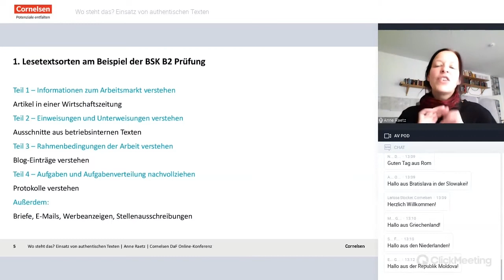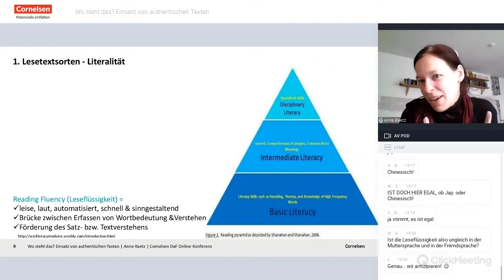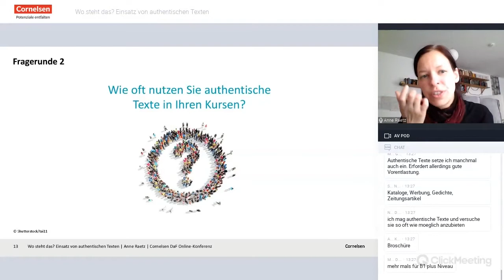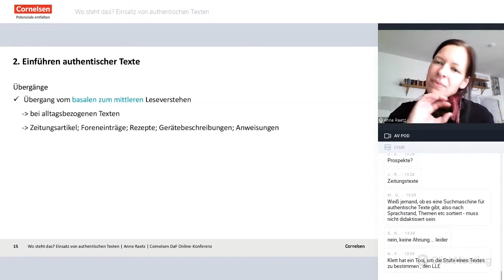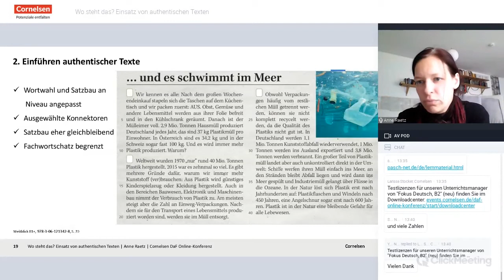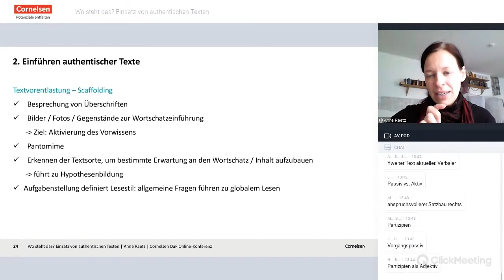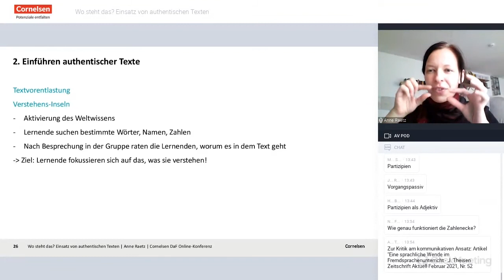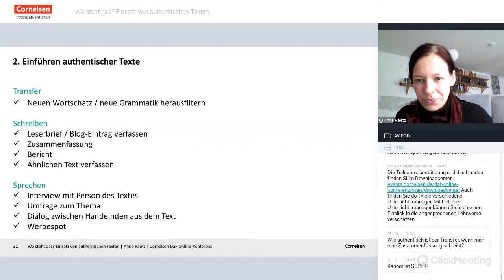Webinar 10/21 | EWB | Wo steht das? Einsatz von authentischen Texten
Aufzeichnung des Webinars im Rahmen der DaF Online-Konferenz vom 01. und 02.10.21 mit Anne Raetz

Der Einsatz von authentischen Texten ist nicht nur eine willkommene Abwechslung, denn das Verstehen von Texten aus der zukünftigen Berufswelt ist maßgeblich für die Schulung höherer Leseverstehens-Kompetenzen. Wie es gelingt, Ihren Lernenden Lesekompetenzen näher zu bringen und mit Hilfe authentischer Materialien ein tieferes Textverständnis aufzubauen, erfahren Sie in unserem Workshop.

Mehr Infos zu den digitalen Produkten von Cornelsen finden Sie